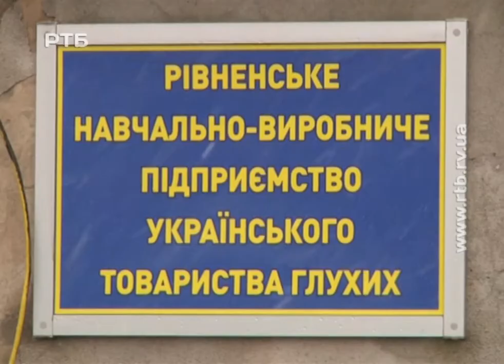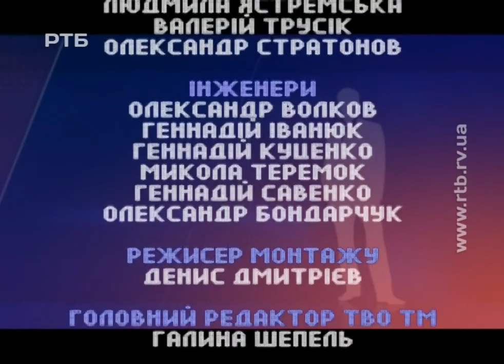"Один на один". Як на Рівненщині вирішують питання людей із вадами слуху та зору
Як на Рівненщині вирішують питання працевлаштування та адаптації людей із вадами слуху та зору ми будемо спілкуватися із: в.о. начальника департаменту соціального захисту населення облдержадміністрації Олексій Шамак, директор рівненського учбово-виробничого підприємства українського товариства сліпих Ігор Подранецький та директор Рівненського навчально-виробничого підприємства Українського товариства глухих Віктор Матков.